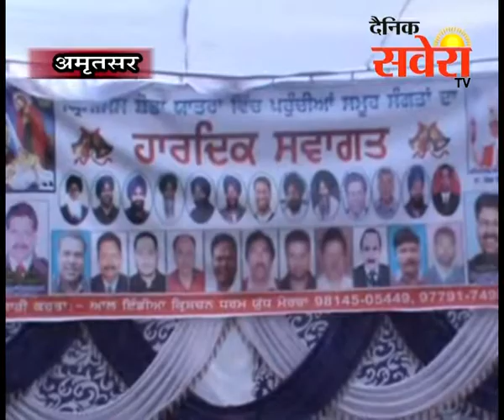प्रभु यीशु के जन्मदिवस के उपलक्ष्य में एगलीकल चर्च आॅफ इंडिया की ओर से शोभा यात्रा का आयोजन